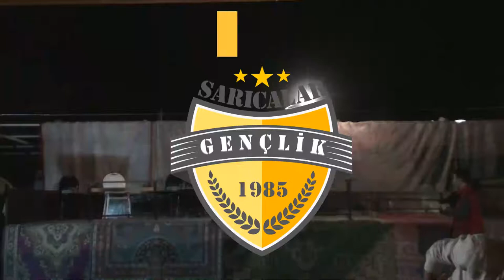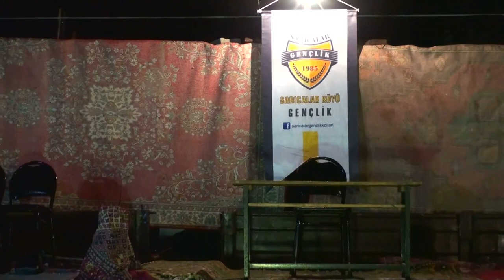Zafer Tiyatrosu 2018 _ HABERLER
Köyümüz gençliğinin organize edip oynadığı, HABERLER / ZAFER TİYATROSU 2018
Sarıcalar Köyü Bolu/Göynük olarak beğenmeniz dileği ile iyi seyirler dileriz.